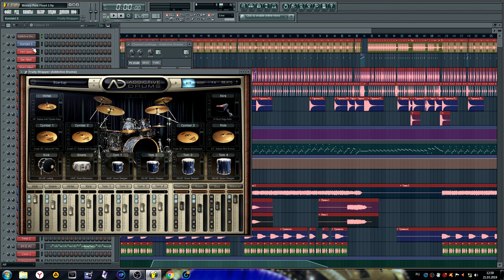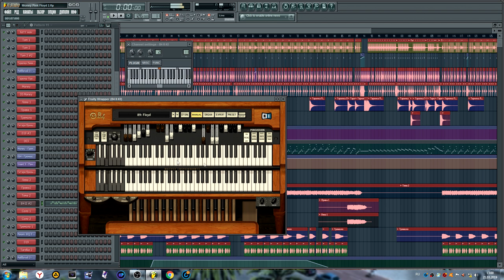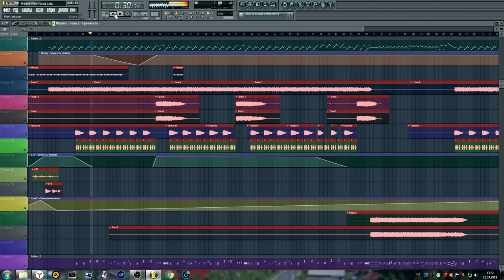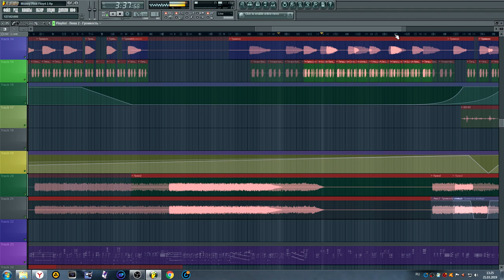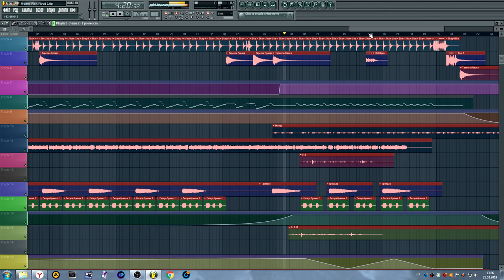FL Studio Как записать Pink Floyd